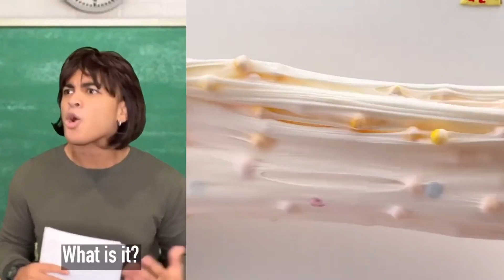Text To Speech 🌈✨ SLIME STORYTIME TIKTOK 🌈✨ POV @Marrk Adams || Tiktok Compilations 2023 Part 33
Hello friends!